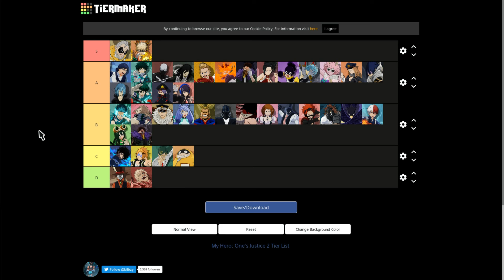My hero Tier List !!!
We discussing the characters of how much this game and its characters we are ranking.